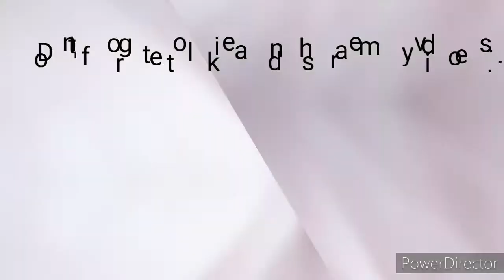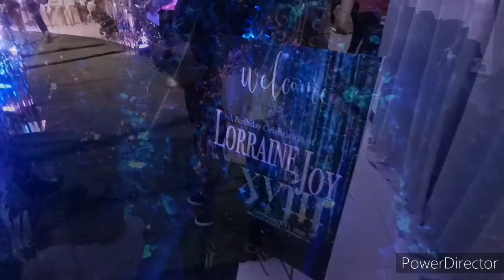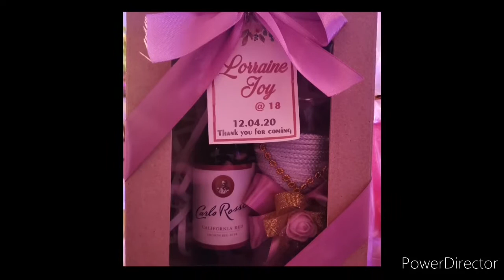My December 2020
A late upload... Events this past December 2020...